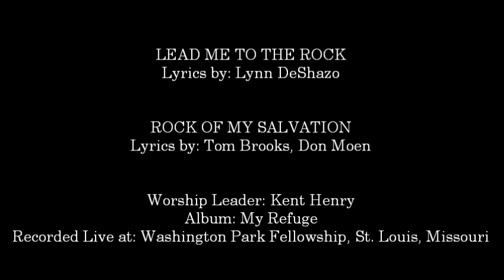Kent Henry- Lead Me To The Rock (Medley) (Hosanna! Music)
SONG # 667

MEDLEY INCLUDES:

- Lead Me To The Rock

- Rock Of My Salvation

ALBUM: MY REFUGE

HMD026